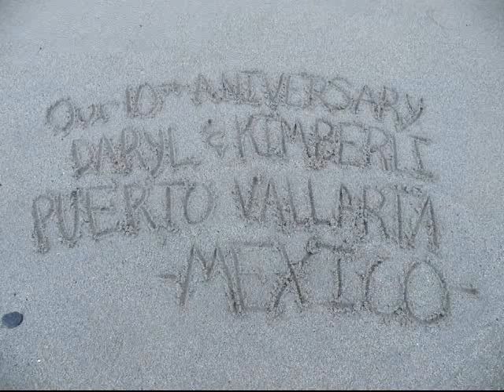No Shoes, No Shirt, No Problems